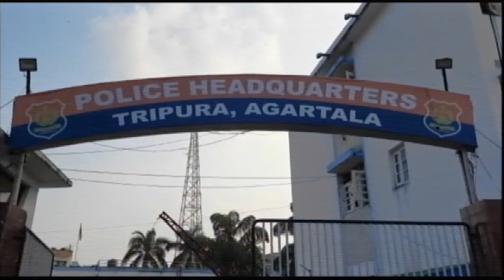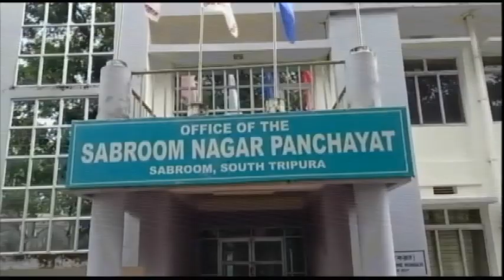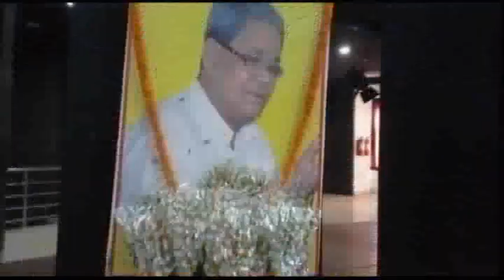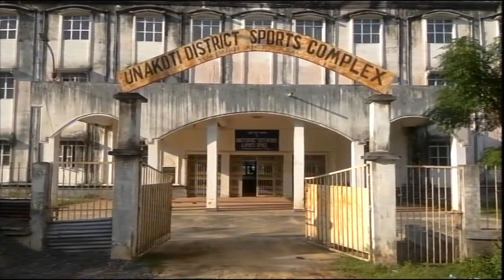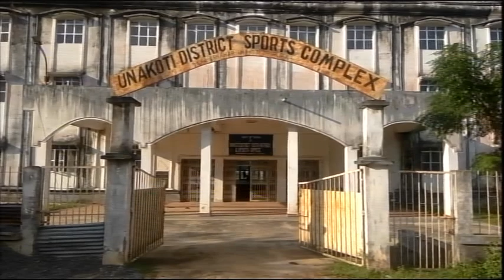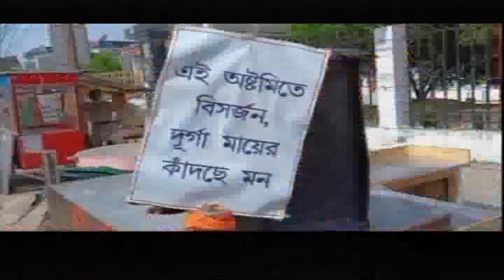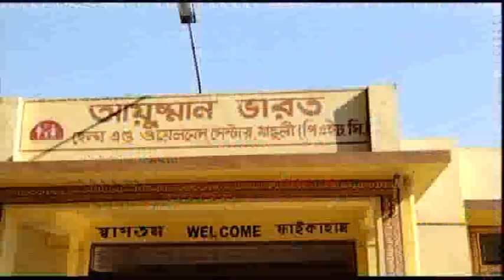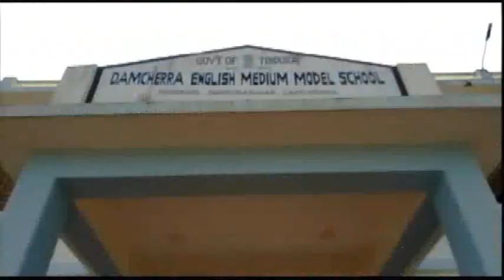এক নজরে ২৫ একসাথে ২৫টি খবর